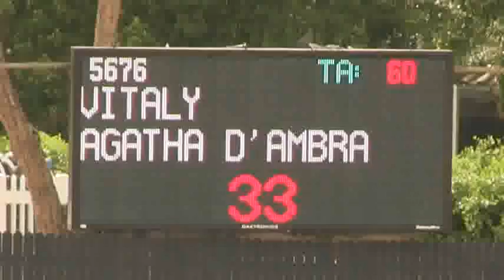Vitaly WEF12 High AO 2/16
Vitaly in the High AO jumper speed
WEF12
2/16/12